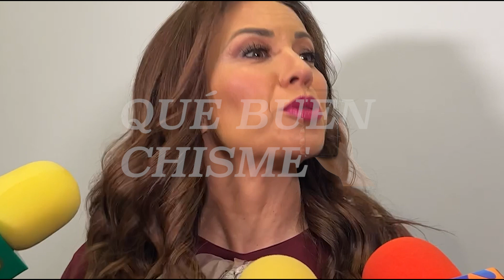🚨 INGRID CORONADO DEJA EN EL PASADO A FERNANDO DEL SOLAR; AGRADECE LOS PROBLEMAS QUE TUVIERON